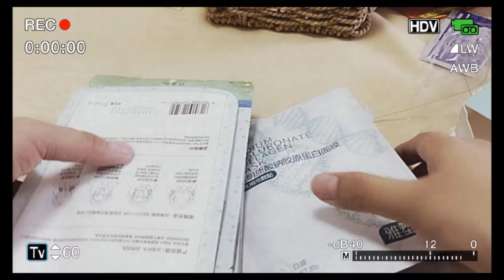Birthday vlog : haul, cleaning, GIVEAWAY and more 🍰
In this week's video, I showed you guys everything I got for my birthday!! Can't believe I'm almost 2k!

To show my gratitude, I'm going to be giving away journaling stickers and customized phone cases.

shoutout to my friends and family for all the love🙈❤️
& thank you so much for 2k, I love you x30,000 (:

I'm Char and this is Char in China ! I'm originally from Philippines and have been living abroad for the past four years. I decided to start this channel to share my experiences and passion for travel with others. My goal with this channel is to share and show as much as I can of the how it is living in China. I'm an optimist and always try to highlight the positives of a place rather than just the negatives.Though I will also be bluntly honest at times too!